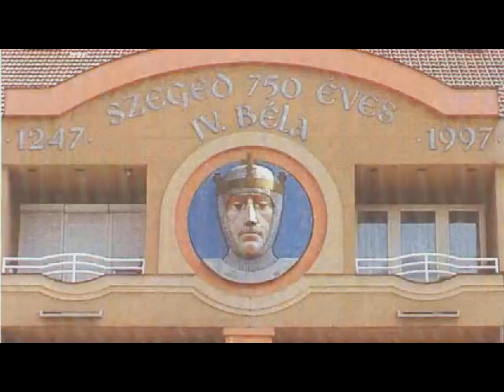IV. Béla és a tatárjárás: IV. Béla politikája a tatárjárás után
IV. Béla és a tatárjárás